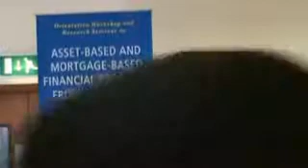Global Financial Crisis: Lessons for Islamic Finance Part 2/2 - Dr Habib Ahmed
Dr. Habib Ahmed's Lecture in the Seminar "Asset-based and Mortgage-Based Financial Products from an Islamic Perspective", Organized by MIHE The Islamic Foundation, IRTI and IDB